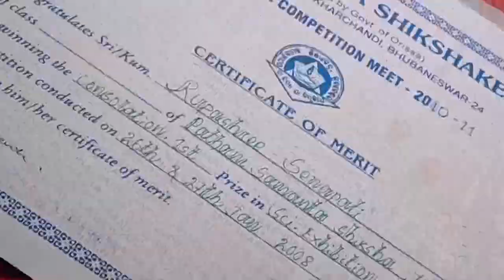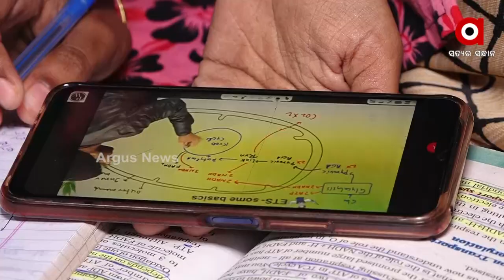ବସ୍ତି ଝିଅର ବଡ ସଫଳତା, ବିନା କୋଚିଂରେ ନିଟ୍ ପରୀକ୍ଷାରେ ସଫଳ ରୂପଶ୍ରୀ ସେନାପତି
ବିନା କୋଚିଂରେ ନିଟ୍ ପରୀକ୍ଷାରେ ସଫଳ ହୋଇଛନ୍ତି ଭୁବନେଶ୍ବର  ପ୍ରଶାନ୍ତିବିହାର ବସ୍ତିର ଝିଅ ରୂପଶ୍ରୀ ସେନାପତି।  ନିଟ -୨୦୨୧ରେ ଭଲ ରାଙ୍କ ରଖିବା ପରେ ତାଙ୍କର ଡାକ୍ତର ହେବାର ସ୍ବପ୍ନ ପୂରଣ ହୋଇଛି।  ଆସନ୍ତୁ ଜାଣିବା ତାଙ୍କ ସଂଘର୍ଷରୁ ସଫଳତାର କାହାଣୀ।